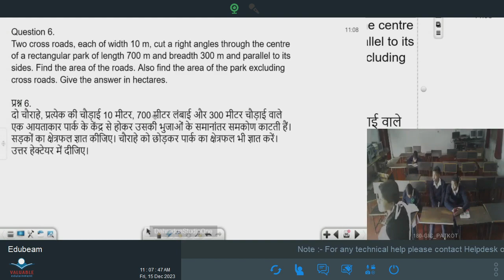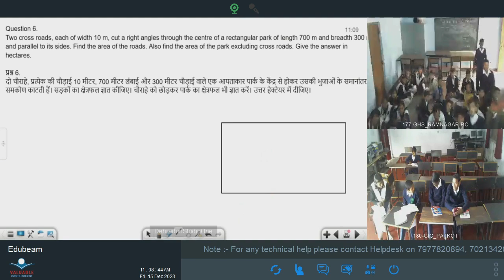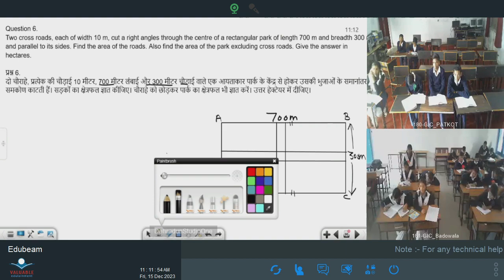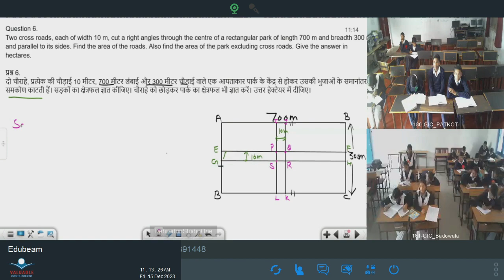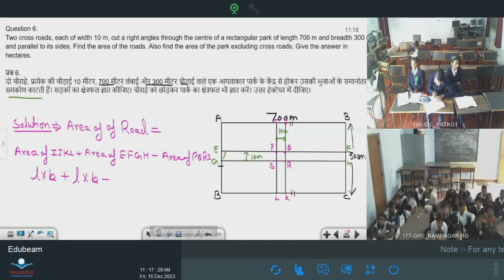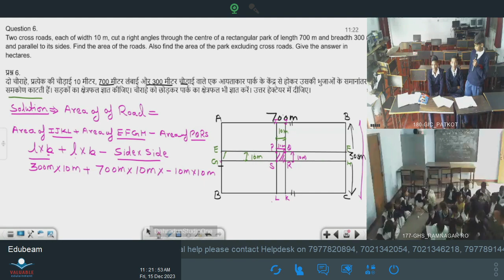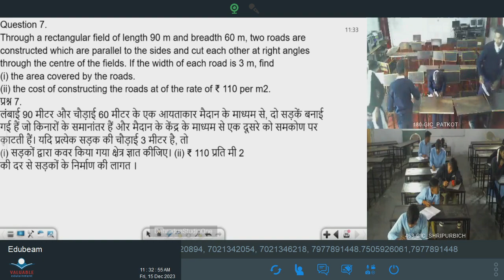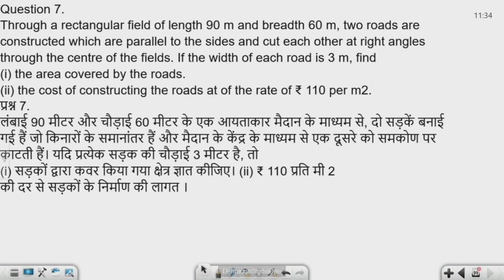कक्षा 7: विषय: गणित भाग- 119 (15.12.2023)आईसीटी वर्चुअल क्लास रूम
15122023_10.55 To 11.35_Maths_Perimeter And Area_Mrs Meena Rana_VII_Part 18